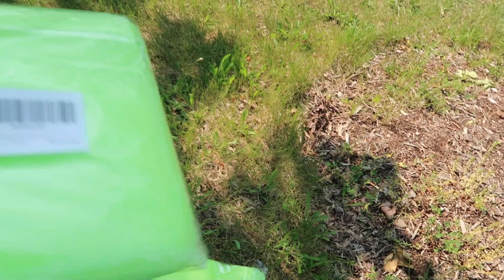My Mini Orchard - Thinning & Bagging Apples (Zone 5b)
Hi!  Today I'm thinning and bagging the apples on my three apple trees.  Thinning the apples means that I'll harvest much nicer, larger apples than if I had left all the baby apples on the tree.  In order to grow organic apples, you have to foil the pests that are as eager to get to those apples as you are, so I bag my apples to help keep them pest-free.  Before I get to work, I'll give you a tour of my mini-orchard where I have 3 different varieties of apple trees:  Granny Smith, Honeycrisp and Haralson.  Even with the late frosts, it looks like it's going to be a fairly good harvest year so I'm excited for the fall when I take that first bite!

Links for the Bags**:
Plain Organza Bags
'Proper' Green Fruit Bags

Happy gardening!
Where do I garden??  In Southern Ontario, zone 5b!  And because zones don’t always tell the full story, my last frost date is May 10th & first frost date is Oct. 3rd.

If you would like to support my channel - and get yourself a little something in the process - click through on one of the affiliate links below and make a purchase of, well, anything really.  I will receive a tiny (and I mean TINY) commission - at NO cost to you - and I will be eternally grateful.